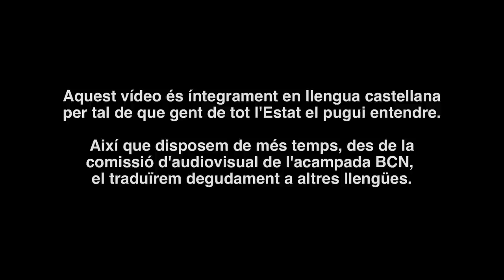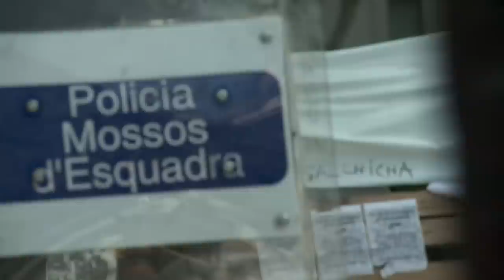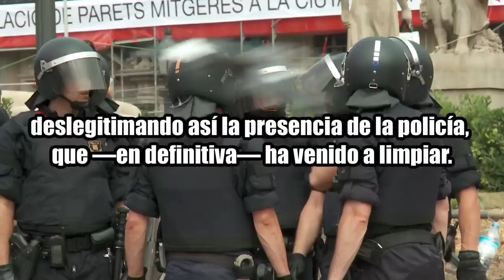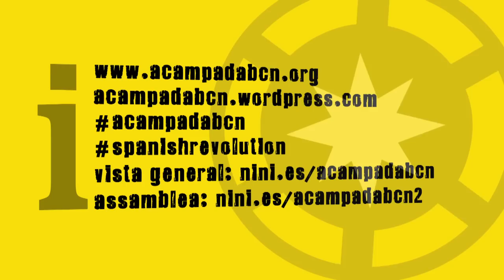27M Operación Limpieza II